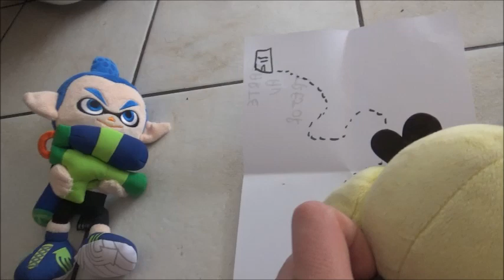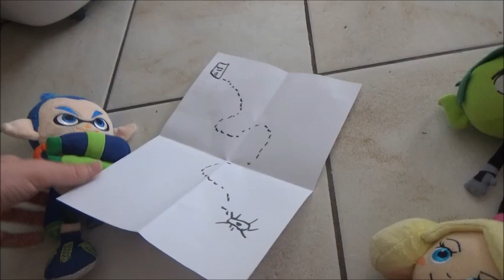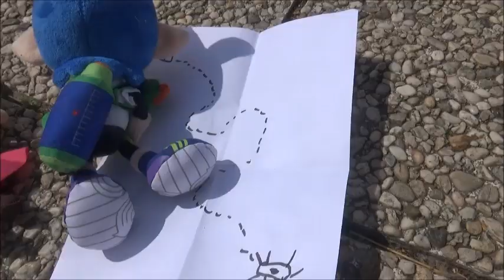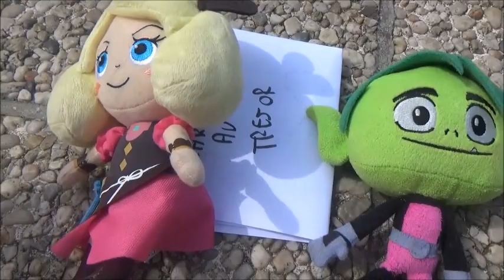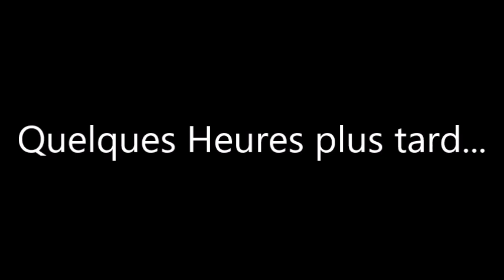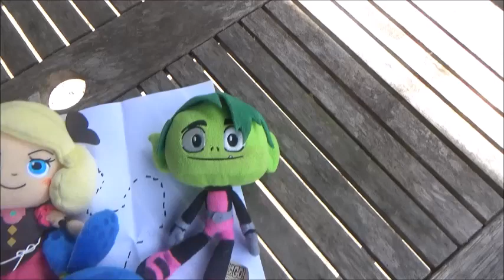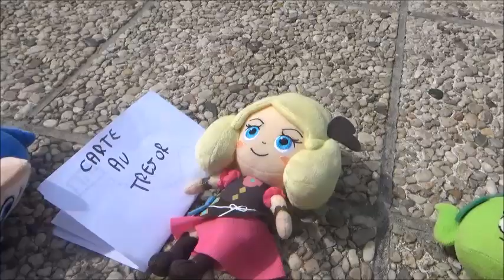Chup : La chasse au trésor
Inkling Boy à trouvé le trouvé la carte au trésor et emmena ses amis pour faire la chasse au trésor !. enfin presque tout ses amis